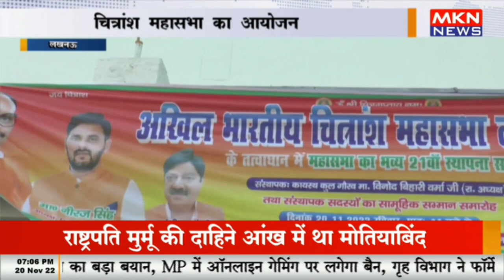लखनऊ - चित्रांश महासभा का आयोजन, डिप्टी सीएम बृजेश पाठक ने की शिरकत